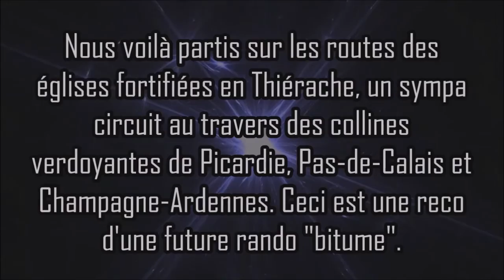DIV#015 EGLISES EN THIÉRACHE 2015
Rando-Moto.be - mercredi 09 septembre 2015.
DIV#015 EGLISES EN THIÉRACHE.